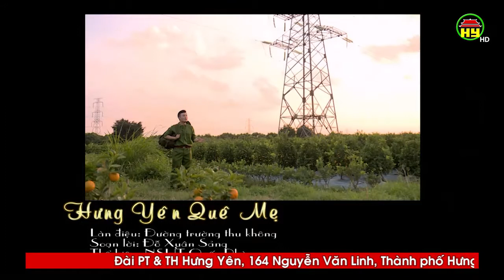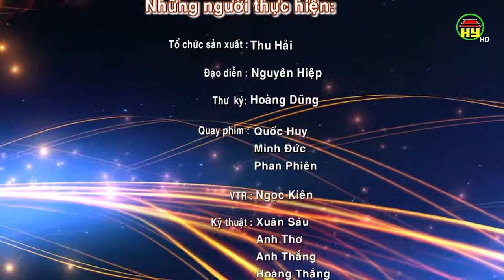Miền đất yêu thương.